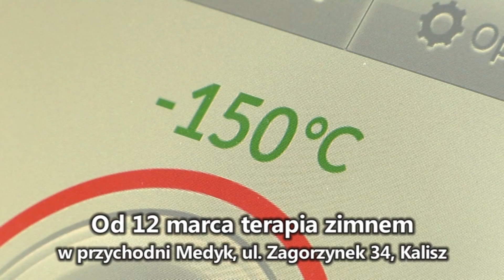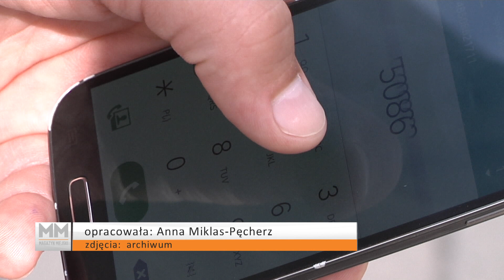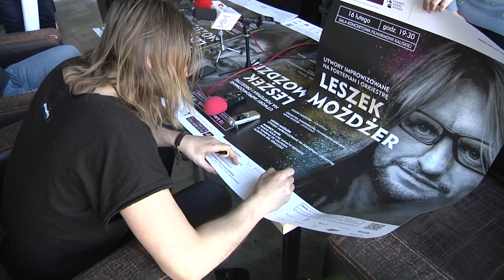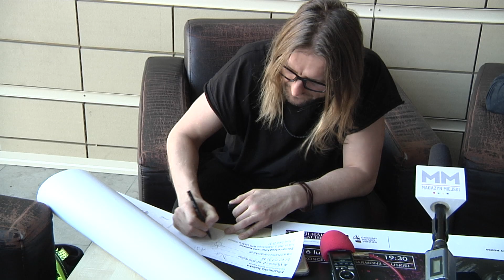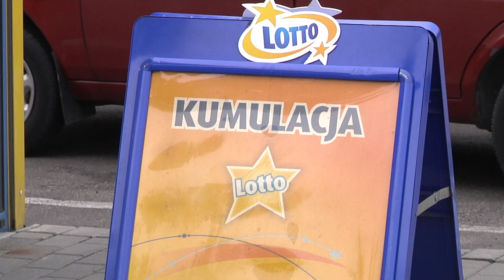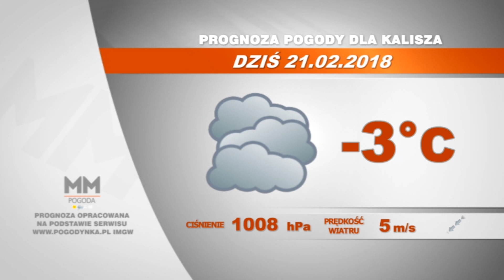21 lutego 2018 - Magazyn Miejski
W końcu będą zniżki dla kaliszan. Warunek? Musisz płacić tu podatki. W Magazynie Miejskim powiemy o groźnie wyglądającym zdarzeniu drogowym na ul. Armii Krajowej; sprawdzimy kogo na prezydenta miasta zamierza wystawić kaliska Nowoczesna; 74-letnia kobieta oszukana metodą "na wnuczka"; będzie też o niebezpiecznym wyprzedzaniu i pożarze w komisie samochodowym; na koniec Steinway w filharmonii. Zapraszamy!